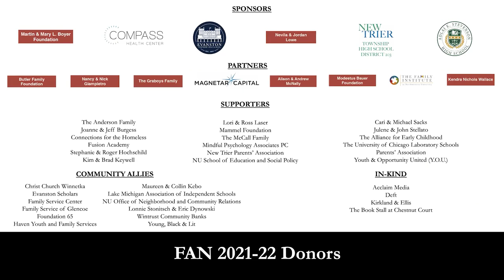David Brendel & Ryan Stelzer: Think Talk Create: Building Workplaces Fit for Humans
The modern workplace can look like a supremely inhuman place.  Data and algorithms drive every decision, and an obsession with profits, shareholder returns, and the bottom line often trump workers’ individual agency and creativity.  HR policies seem to be set by unfeeling bureaucrats, and a healthy work-life balance seems impossible. Employees quickly become burned out and purposeless—and business suffers as a result.

How can we return humanity to the workplace?  The answer, David Brendel, MD, Ph.D. and Ryan Stelzer argue in their new book Think Talk Create: Building Workplaces Fit for Humans, has been with us for centuries. As ancient as the Socratic dialogue and as modern as the latest research in neurobiology, the discipline of active inquiry gives us a fundamentally different way of conducting human-work interactions. Through moving stories, Dr. Brendel and Mr. Stelzer show us how to think carefully about a challenge or an opportunity, engage in dialogue via open-ended questioning, and collaboratively build a strategy.

Dr. Brendel and Mr. Stelzer are the co-founders of Strategy of Mind, an executive coaching, consulting, and leadership development firm rooted in philosophy and psychology. Dr. Brendel is a board-certified psychiatrist with an MD from Harvard Medical School and a Ph.D. in philosophy from the University of Chicago. His writings have appeared in Harvard Business Review and Huffington Post and is the author of Healing Psychiatry: Bridging the Science/Humanism Divide. Mr. Stelzer served in the Obama White House as a presidential management fellow where his team was responsible for improving and sustaining high levels of performance across federal agencies. His writing has appeared in The Washington Post, Huffington Post and LinkedIn Pulse.

Dr. Brendel and Mr. Stelzer will be in conversation with Marianne Bertrand, Ph.D., the Chris P. Dialynas Professor of Economics at the University of Chicago Booth School of Business. She is a Research Fellow at the National Bureau of Economic Research, the Center for Economic Policy Research, and the Institute for the Study of Labor.